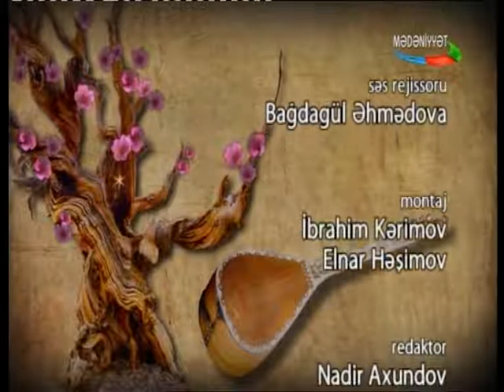Saz söz axşamı Mədəniyyət tv – 10 06 2017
Ssenari müəllifi və aparıcı: MƏHƏRRƏM QASIMLI